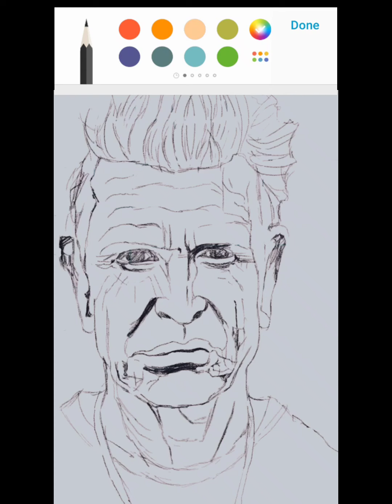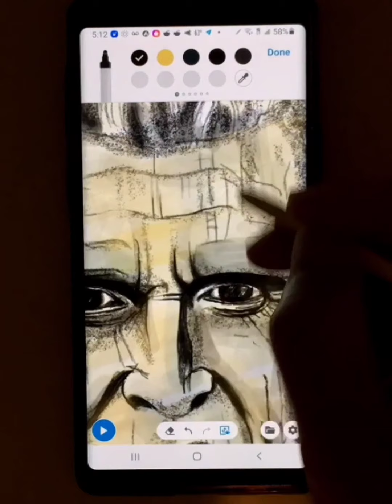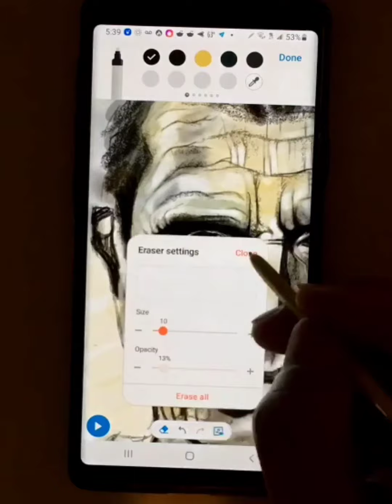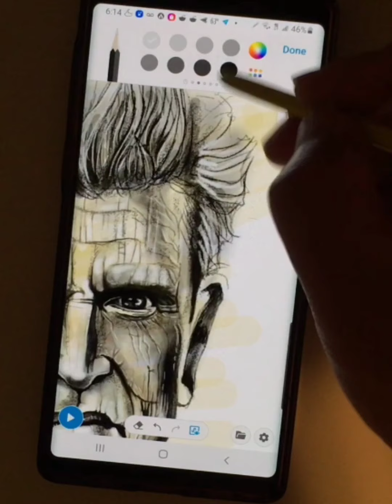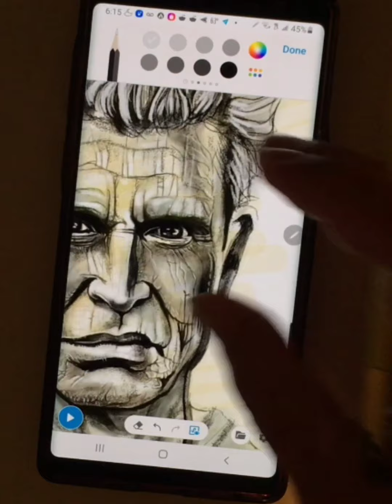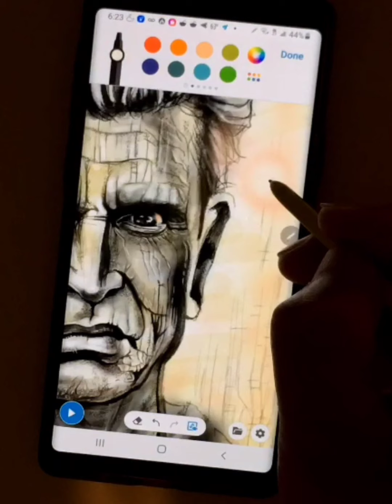how to draw in penup samsung galaxy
Penup live drawing page timelapse !